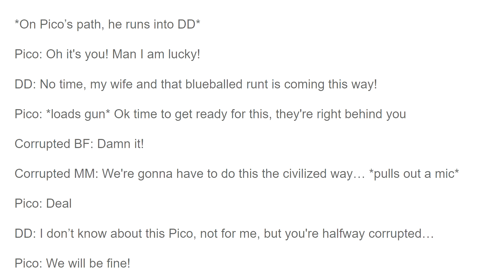Cutscene Week 14 (2) FNF CORRUPTION VILED